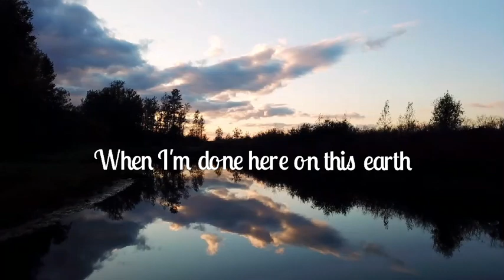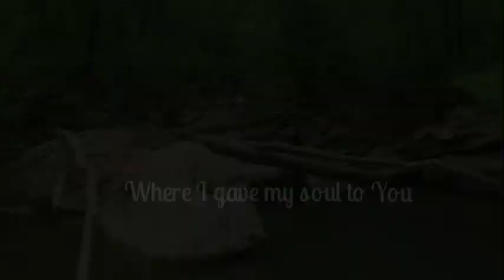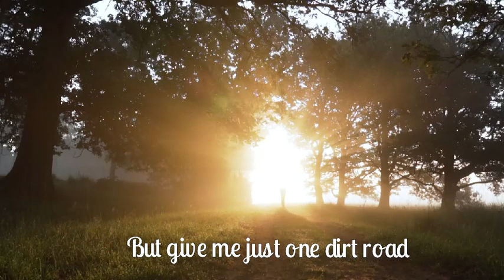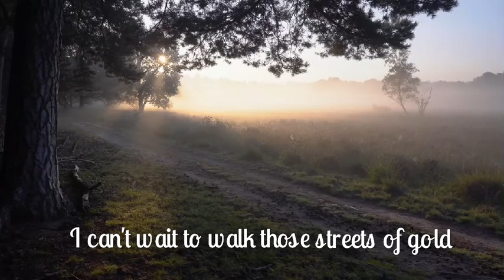Just One Dirt Road | Justin Moore (lyrics and scenery)